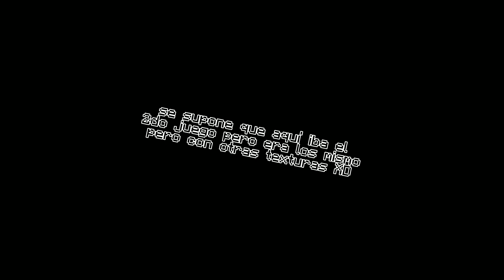Copias de maicraf